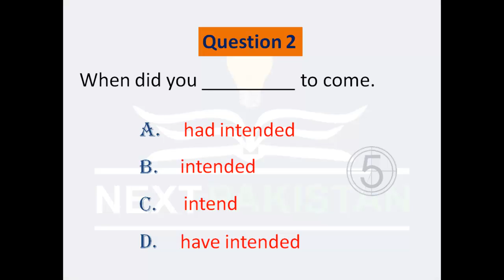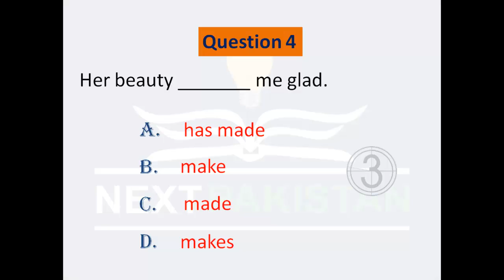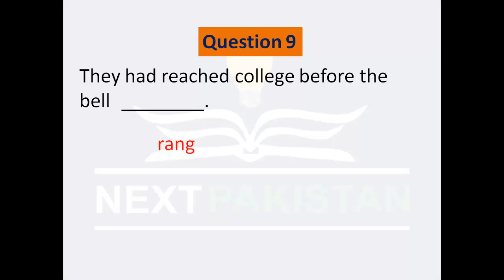Verb challenge 2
Test your grammar by yourself. Game like use of verbs made for students and learners alike.